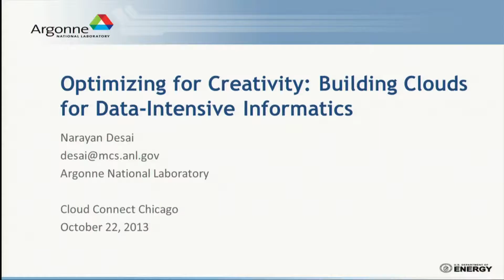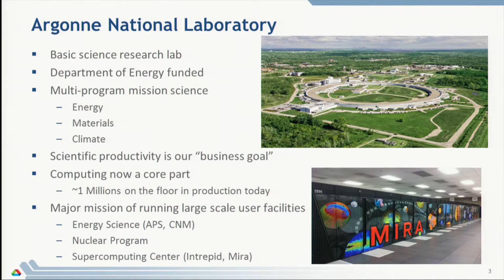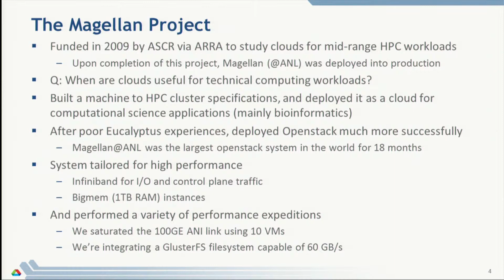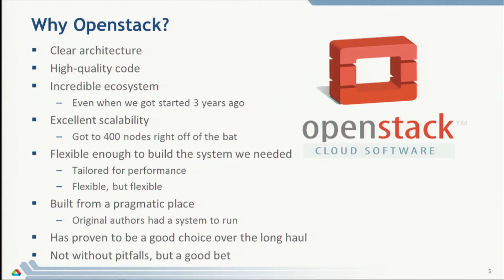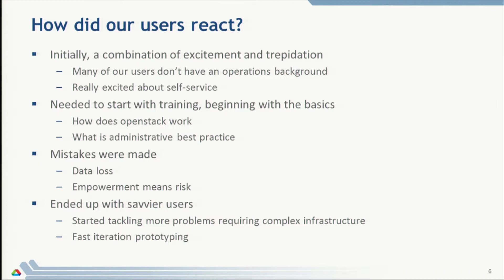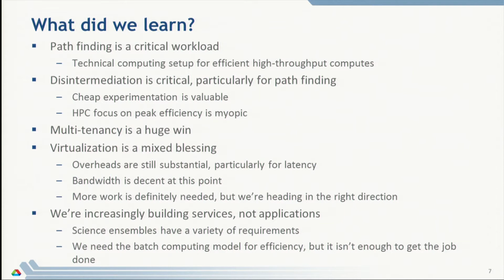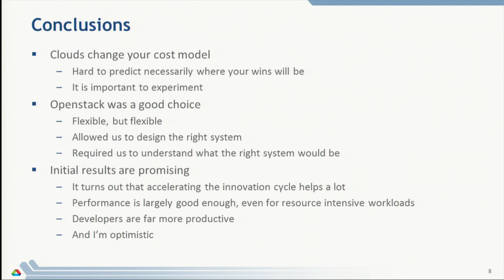Optimizing for Creativity: Building Clouds for Data-Intensive Informatics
From Cloud Connect in Chicago, Narayan Desai is a principal experimental systems engineer in the Mathematics and Computer Science Division at Argonne National Laboratory.